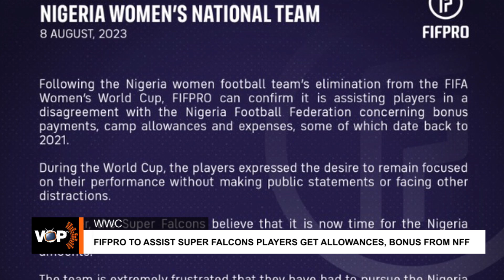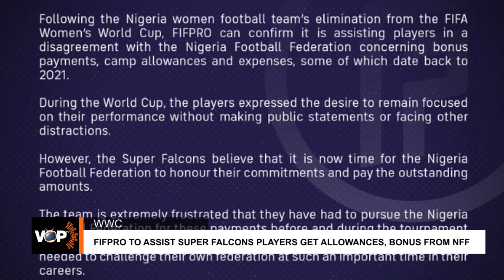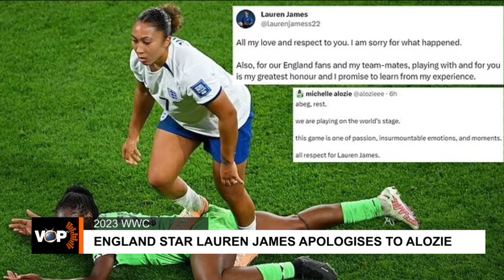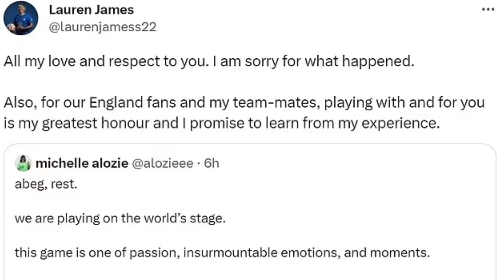VOP THIS MORNING : SPORTS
Voice of the People TV, Nigeria